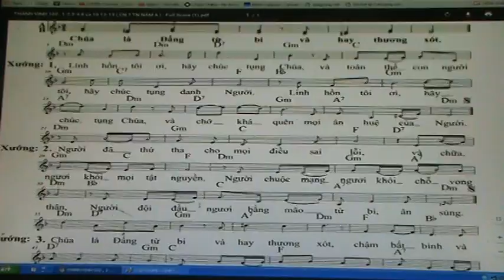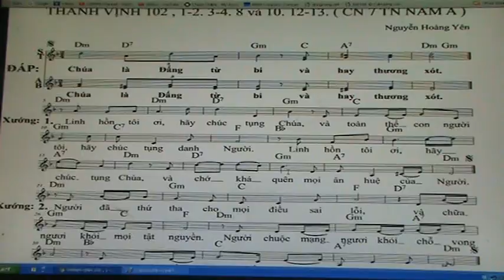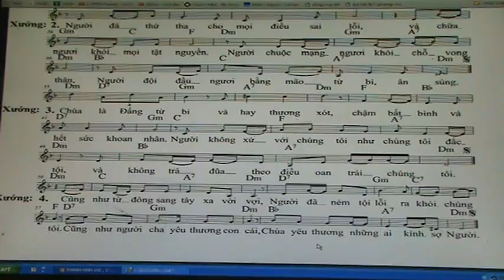1404. THANH VINH 102 ( CN 7 TN NAM A )NHY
PDF /  1344. THANH VINH 102 ( CN 7 TN NAM A )NHY